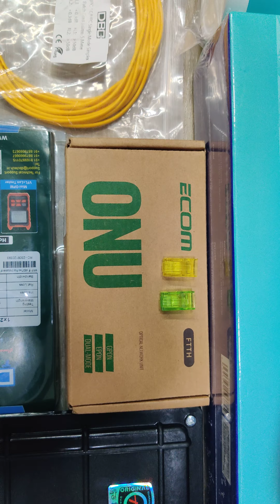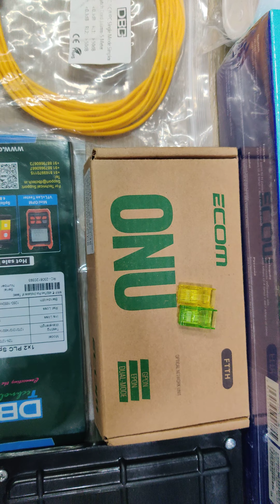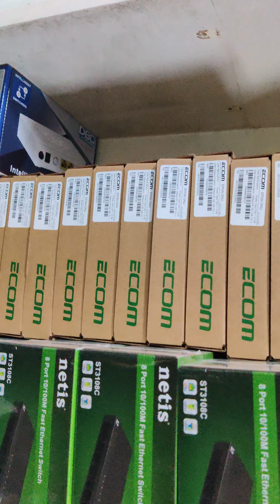নতুন Wi-Fi লাইন নিতে কি কি লাগে wifi router internet | Network Solution BD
Our All Information In This Description Page

মঙ্গলবার আমাদের দোকান বন্ধ! || ছুটির দিন বন্ধ!
               ◣আমাদের দোকানের ঠিকানা◢
            ➢ নেটওয়ার্ক সলিউশন BD™
                  ➥ দোকান নম্বর: 520
           ↳ আলপনা প্লাজা (৫ম তলা)
    51 নিউ এলিফ্যান্ট রোড, ঢাকা-1205।

Network Solution BD is the most trusted and popular online and offline shop for retailer and wholesaler in Bangladesh. We are Provide All types of networking, Computer and Security accessories Products retailer and wholesaler. You can buy wholesale and retail products from us like - Router, Onu, OLT, Cables, Patch cord, Splitter, CC Camera, IP Camera, Mouse, Keyboard, Monitor, SSD, HDD, Processor, PC Case Etc.